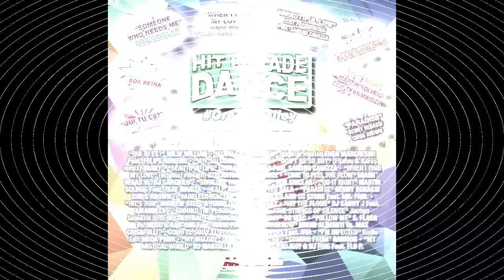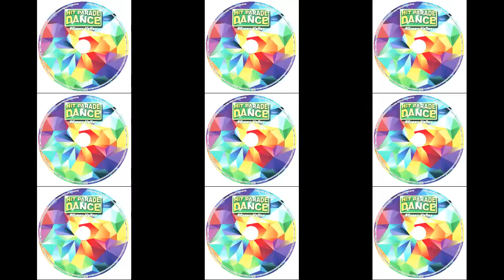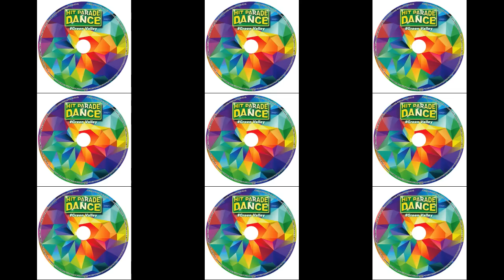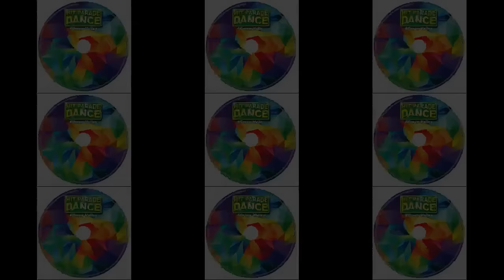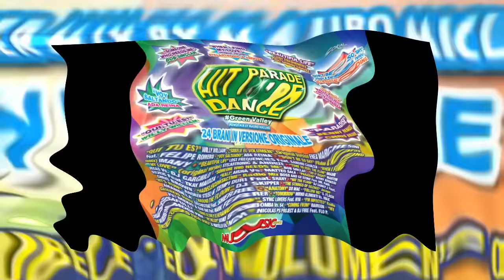Hit Parade DANCE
HIT Parade Dance GreenValley – Best music mix for you!

00:00 1. “QUI TU ES?” - WILLY WILLIAM
03:21 2. “SUBELE EL VOLUMEN” Original Version - ENEA MARCHESINI Feat. FELIPE ROMERO
06:15 3. “VOY SALTANDO” -  ADA REINA
08:34 4. “DON’T BE SO SHY” (Filatov & Karas remix) - IMANY
11:24 5. “BEAUTIFUL LIFE” - LOST FREQUENCIES feat. SANDRO CAVAZZA
13:32 6. “WHEN I FIND MY LOVE” (original version) - STELARTRONIC & ANDUZE
16:34 7. “TIME TO FEEL THE FLOW” – MIAMI VEGAS Vs. DJ GARGIULO
19:40 8. “SOMEONE WHO NEEDS ME” - BOB SINCLAR
23:04 9. “DO IT RIGHT” - MARTIN SOLVEIG FEAT. TKAY MAIDZA
25:57 10. “KALI” - AISHA Vs.  MATTEO SALA
28:59 11. “PARADISE” - BENNY BENASSI CHRIS BROWN
32:36 12. “ADELECONTACTME” Radio Mix - BOSS AND CC STONE Feat. MR. PAUL
36:17 13. “HIT’S RUN” - ANDREW STEEL & TEMPI DURI Feat. SHANY
39:42 14. “HIT THE FLOOR” - DJ SANNY J Feat. AMANDELA
43:20 15. “AROUND THE FLOOR” – DJ SKIPPER
45:35 16. “THE STRINGS OF SILENCE” Jacopo Galeazzi Rmx – ORCHESTRAL Feat. SHERRIE
48:20 17. “ANATOMY” – DR MAC
51:35 18. “FOLLOW ME” - S. FLASH Vs. MIXIO & BAR-ONE Feat. MARK FERRER
55:10 19. “TOMORROW” – MIRKO ALIMENTI Vs. MAX CRISAFULLI
58:26 20. “COMO EL SOL Y EL VERANO” – SYNC LOVERS Feat. NYA
01:01:30 21. “I’M INFECTED” Radio Edit – MODA PHUN
01:04:30 22. “MY MELODY” – UOMO BOMBA Vs. 64
01:07:37 23. “COMING FROM” – RAMOON
01:10:36 24. “MY MISTICAL WORLD” – DJ MARTELLO Vs. NICOLAS PS PROJECT & DJ FIRE Feat. FLO P.